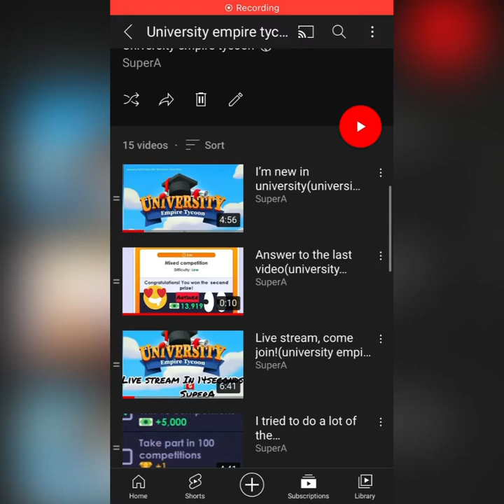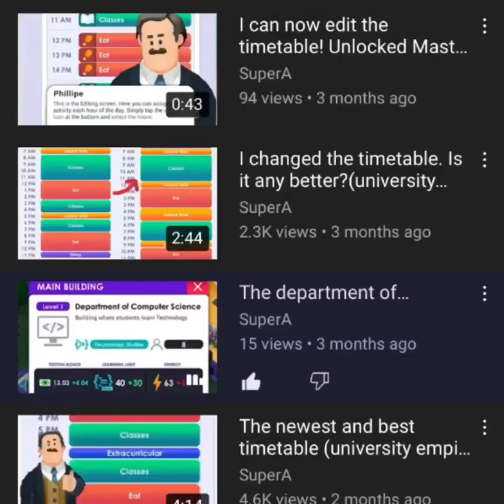The history of university empire tycoon and timetable series!!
Thanks for the views and likes

-Gain access to new and unreleased videos?
-Give video ideas?
-Get liked, hearted and pinned comments on any video?
-Get a shoutout?
Then, you should become a member of SuperA.